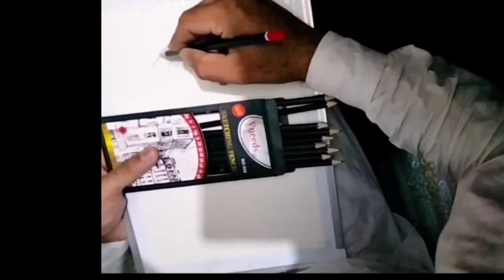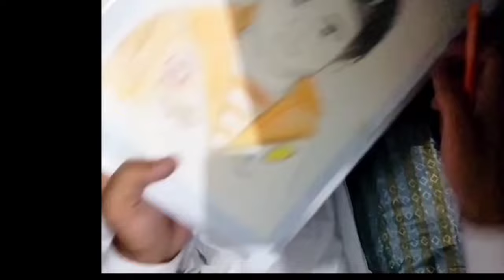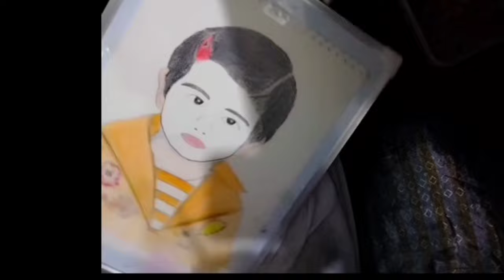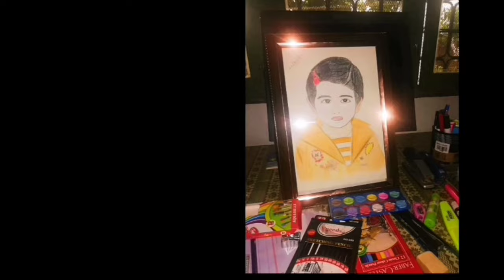"The Geometric Touch: Portrait Gift for Our Math Prodigy 🎉🔢"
Join us as we unveil a captivating portrait, a tribute to our top math scorer for acing the test. 📚🧮 Witness the magic where academic excellence meets artistic expression. 🌟